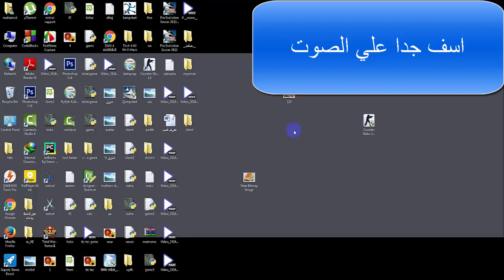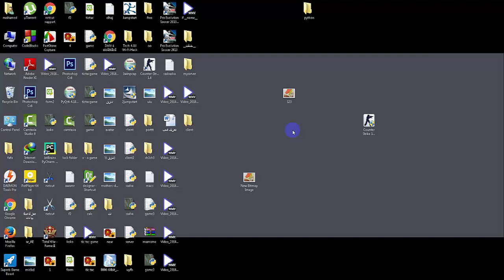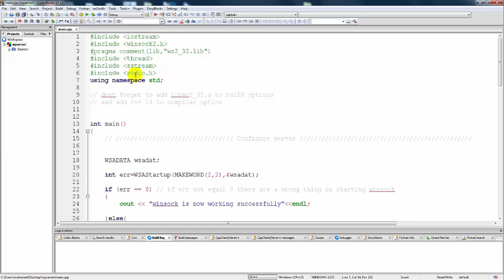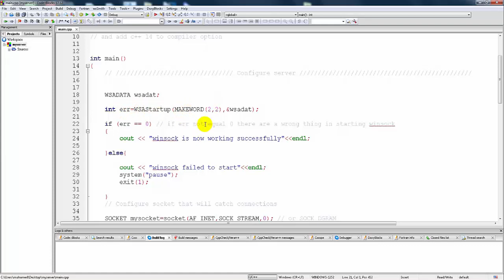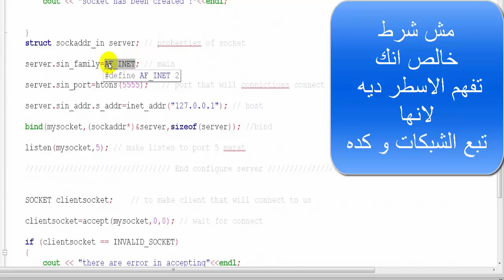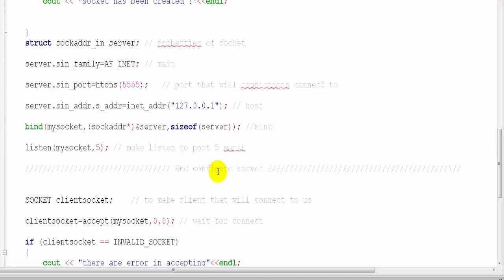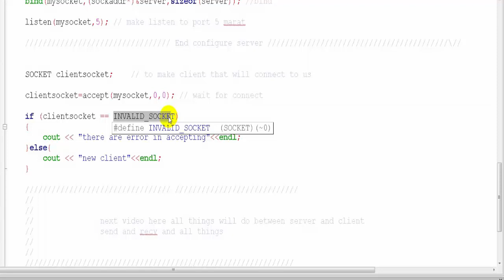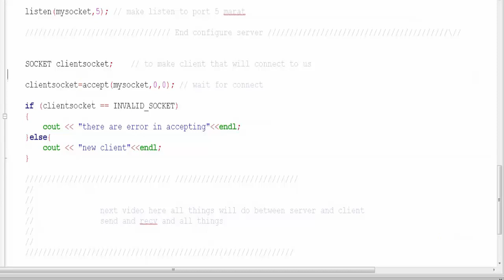c++ programming network [ARABIC]- creating the server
من دورة
c++ programming network